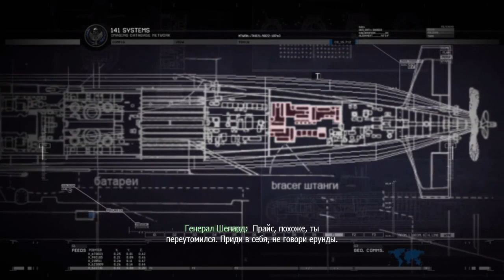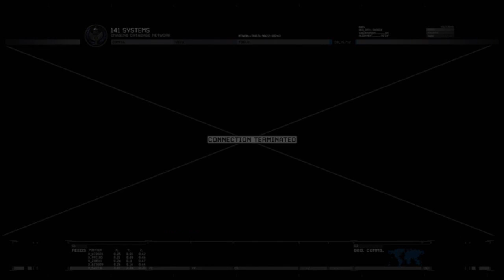Call of Duty - Modern Warfare 2 : Досадная случайность